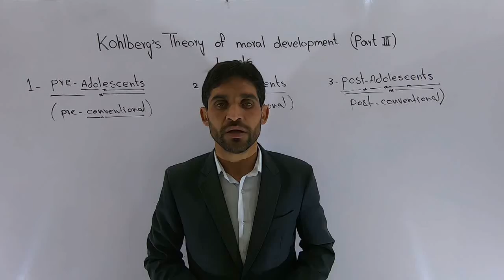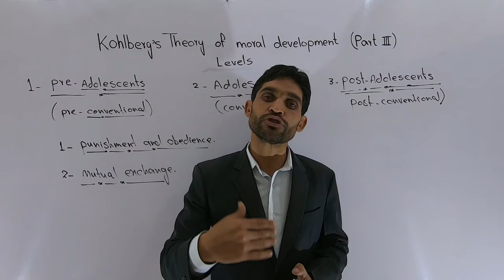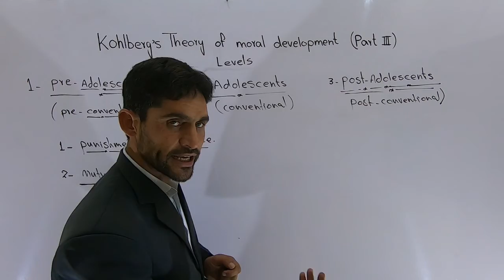Kohlberg's theory of moral development levels || pre conventional part 3 urdu lecture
Usman Arif
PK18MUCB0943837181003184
Usman Arif
Easy Paisa